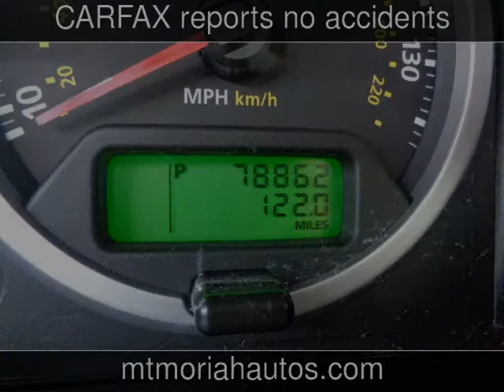2008 Land Rover Range Rover Sport SC Used Cars - Memphis,Tennessee - 2014-06-19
See more details about this used car This 2008 Land Rover Range Rover Sport SC with 78,862 miles is for sale at Mt Moriah Auto Sales.